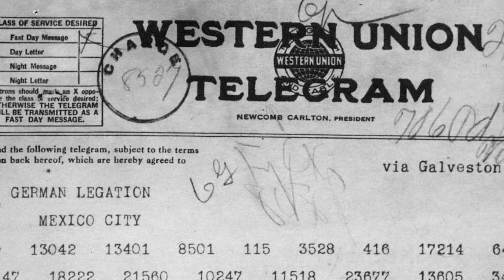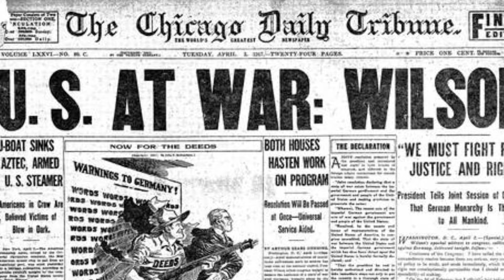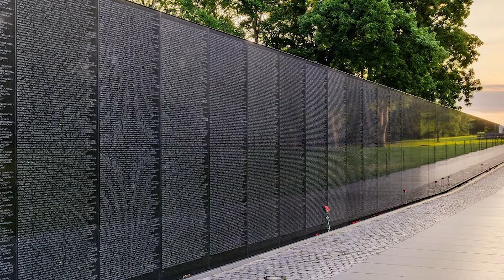Die Kriege der Vereinigten Staaten – Teil 2 – Vom Ersten Weltkrieg bis zum Vietnamkrieg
Erster Weltkrieg
Zweiter Weltkrieg
Koreanischer Krieg
Vietnamkrieg